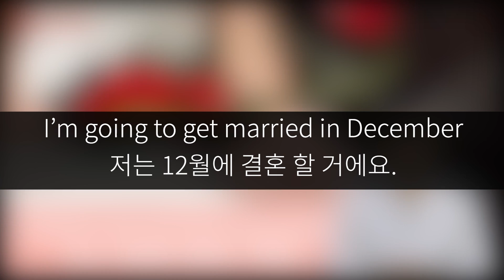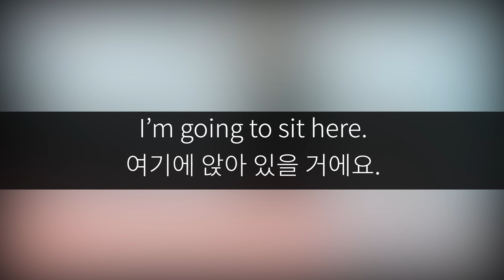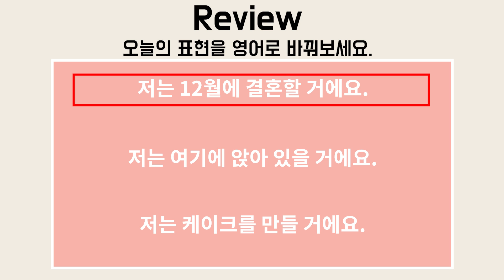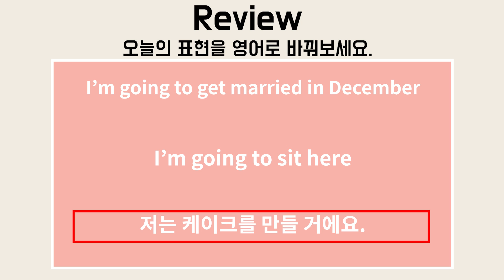코어소리영어 이미지 연상 트레이닝 2강 ( I'm going to )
강사님과 외국인 선생님의 말을 듣고 곧 바로 따라하며
쉐도잉 연습을 하셔야지 효과를 볼 수 있습니다.
꼭 따라하면서 들여셔서 발전하셨으면 좋겠습니다.

코어소리영어# 자세히 보러가기